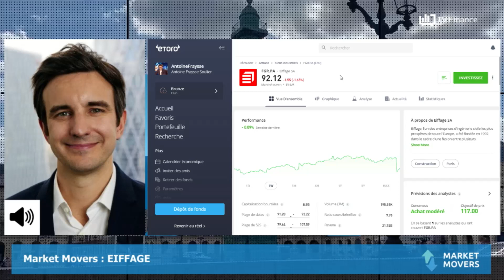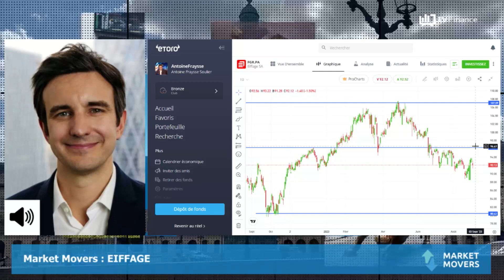EIFFAGE : Arbitrages en cours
EIFFAGE : Malgré un résultat net part du groupe en hausse de 10,7% à 392 millions d'euros au S1 2023, et avec une marge opérationnelle en timide repli de 0,1 point à 9,7% le titre cède du terrain. Les investisseurs arbitrant probablement avec le titre de VINCI.